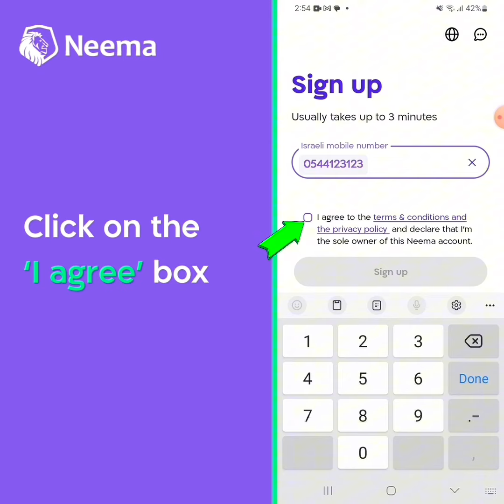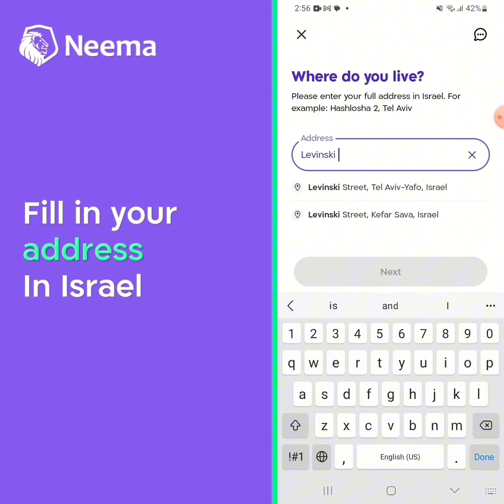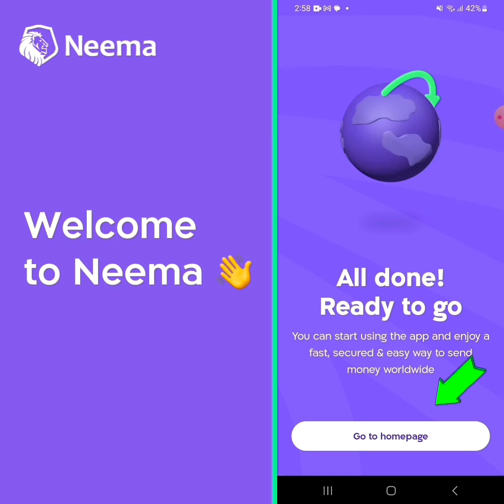📣📣🇮🇳 𝗛𝗜𝗡𝗗𝗜 𝗩𝗢𝗜𝗖𝗘𝗢𝗩𝗘𝗥 🔊How to open your free Neema account! 🔊SOUND ON🔊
📣📣🇮🇳 𝗛𝗜𝗡𝗗𝗜 𝗩𝗢𝗜𝗖𝗘𝗢𝗩𝗘𝗥 🔊 Watch, listen and learn - 𝗛𝗢𝗪 𝗧𝗢 𝗢𝗣𝗘𝗡 𝗬𝗢𝗨𝗥 𝗙𝗥𝗘𝗘 𝗡𝗘𝗘𝗠𝗔 𝗔𝗖𝗖𝗢𝗨𝗡𝗧! 🌏💸 The best way to manage your money in Israel 🇮🇱

Download Neema app today! Download.getneema.com